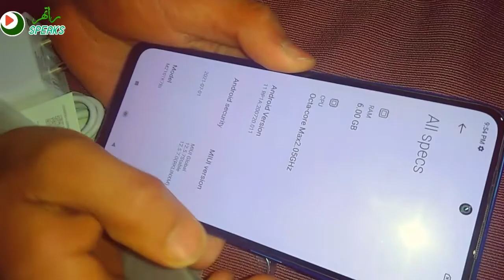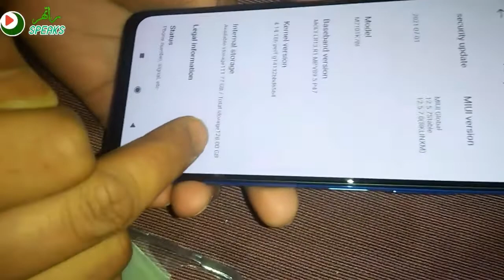Redmi note10s unboxing_my new mobile phone 📱👍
Redmi Note 10S (Deep Sea Blue, 6GB RAM, 128GB Storage) - Super Amoled Display | 64 MP Quad Camera |NCEMI Offer on HDFC Cards | 6 Month Free Screen Replacement (Prime only) | Alexa Built in

REDMI NOTE 10S MARKET
PRICE?
_16600
6GB RAM, 128GB INTERNAL STORAGE